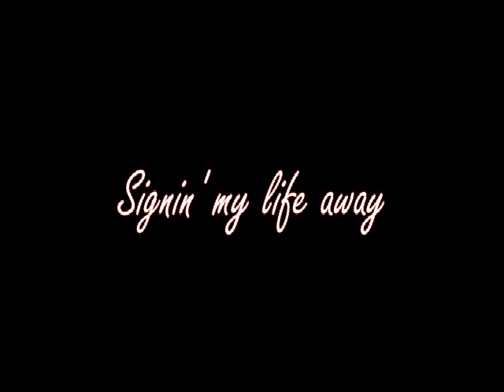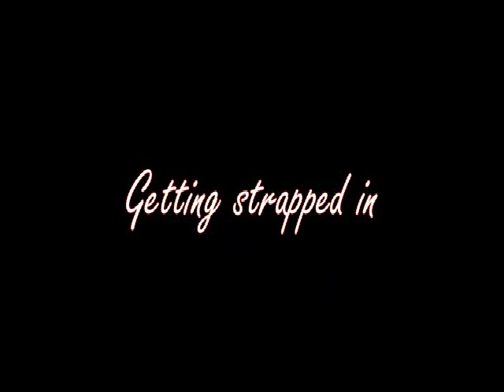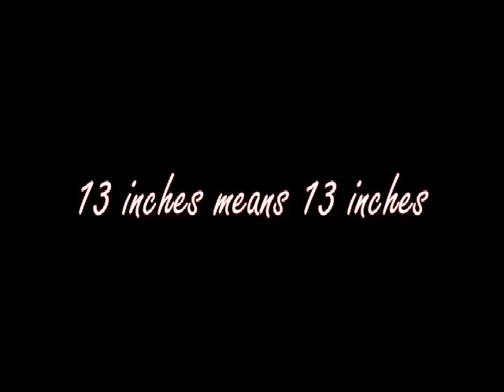Big Boy Go-Karts